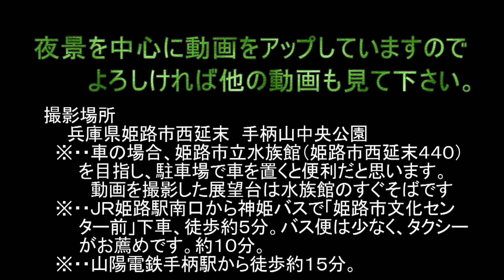姫路の工場と郊外夜景 手柄山中央公園・兵庫県姫路市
兵庫県姫路市にある手柄山中央公園の水族館近く、サンクガーデン（沈床式庭園）を見下ろす場所に展望台があります。そこからは、姫路市沿岸部の工場夜景が遠く望めるほか、姫路市の郊外の夜景が広がります。工場夜景として物足りず姫路城も見えないのですが、雰囲気の良い展望台で落ち着く夜景です。
　サムネイルは、サンクガーデンの後ろに姫路市郊外の夜景が見える写真にしています。動画では、サンクガーデンの光量が足らず、ほとんど取り上げていません。ご了解ください。